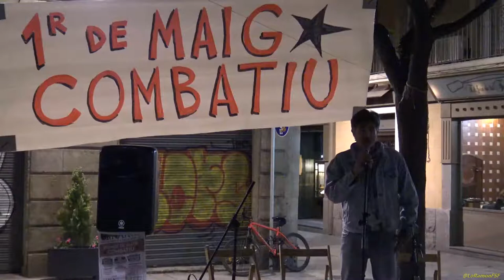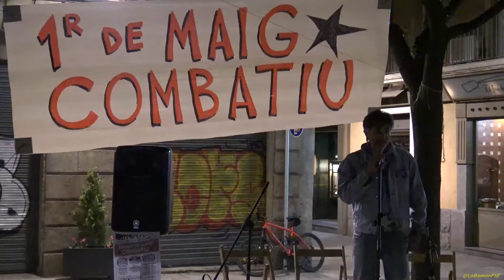STOP Desnonaments Primer de Maig Combatiu Acte de suport a diverses lluites